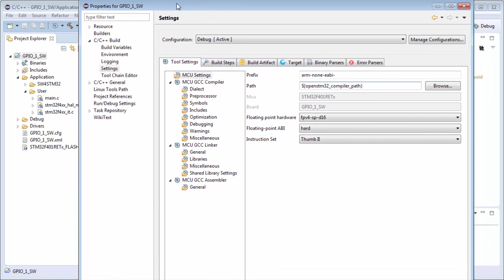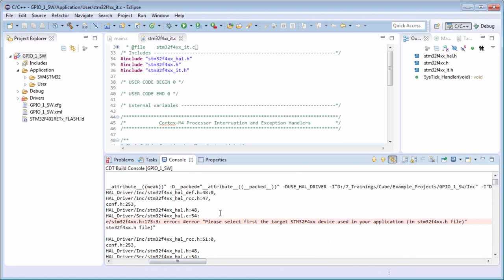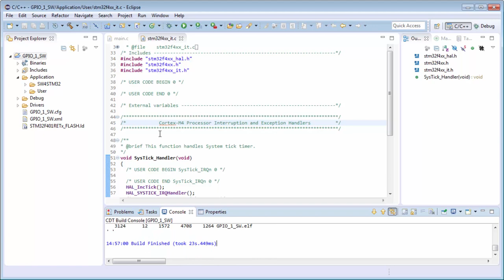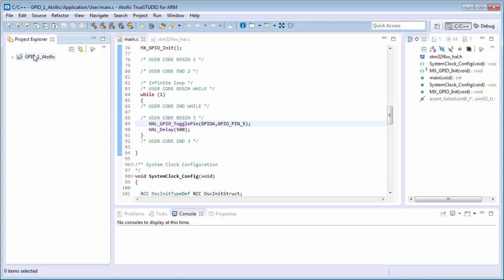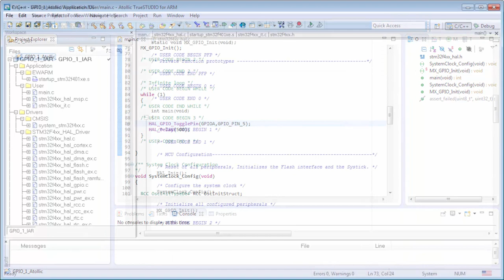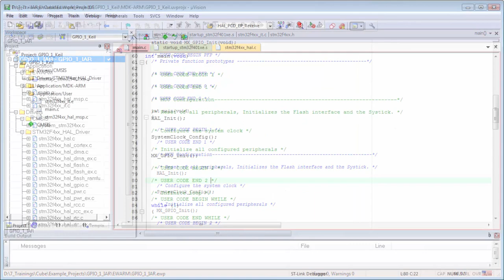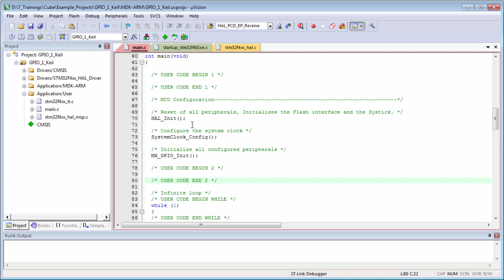STM32CubeMX basics: 07.9 STM32Cube HAL theory GPIO - GPIO project settings